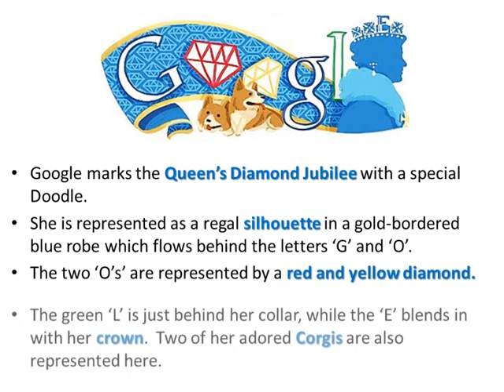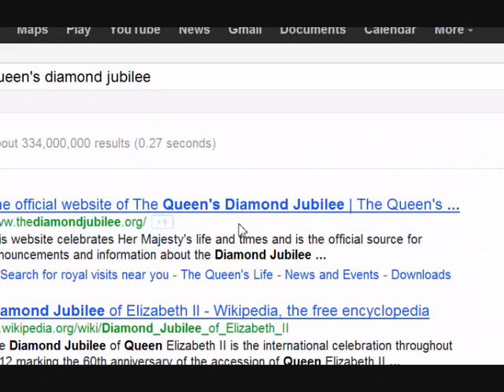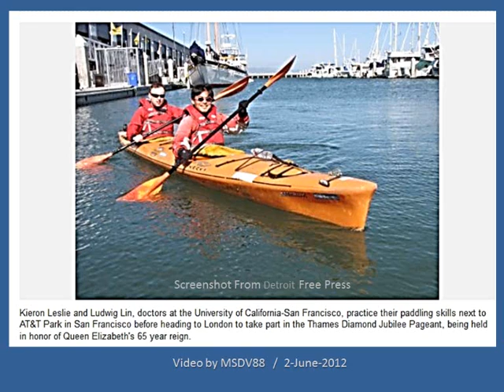GOOGLE DOODLE MARKS THE QUEEN'S GOLDEN JUBILEE, 2 June 2012: Video by MSDV88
The Queen's Golden Jubilee has been marked by a Google Doodle that has included a regal silhouette of Her Majesty as well as two of her beloved Corgis. Watch the video for more details. Get a close-up view of her crown and the other Google letters!

Note the last picture which shows the only USA representation to the Queen's Jubilee Flotilla. To view where the flotilla will be held check out Google Maps.

Click on Google's Doodle for the above search results (for "queen's diamond jubilee").

For more information check out Wikipedia, etc. Please note that some events have already taken place as some parts of the video were recorded before they occurred eg. the horse racng event.